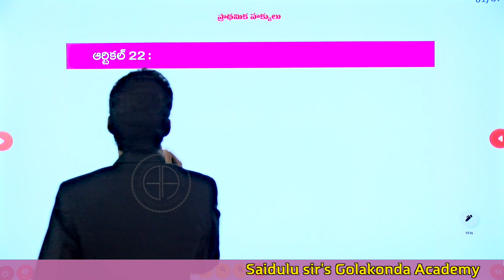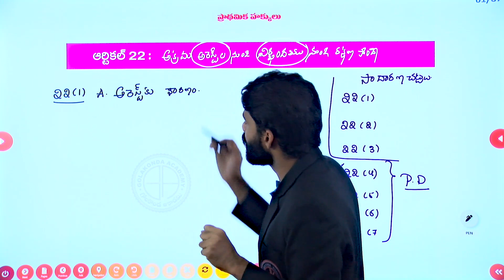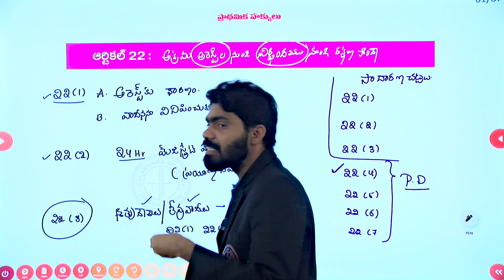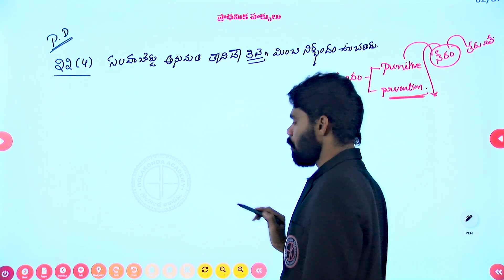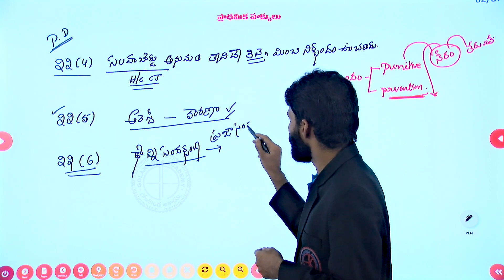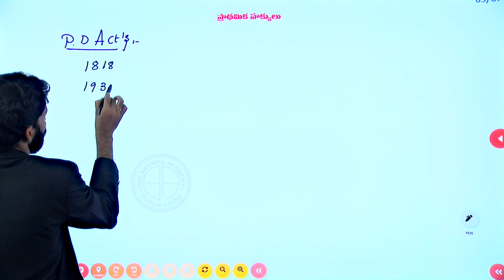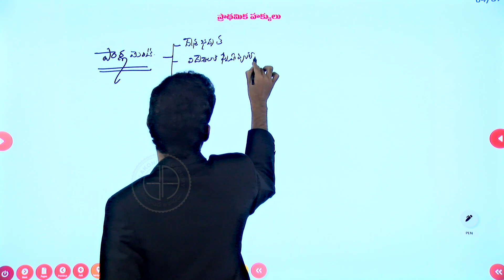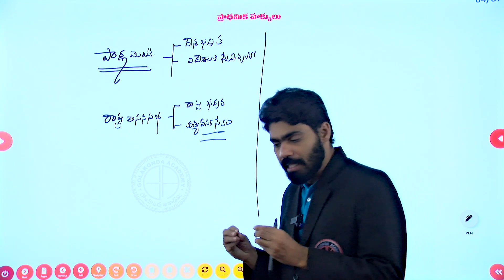Polity ఆర్టికల్ 22 || By Pratap Sir || Golakonda Academy